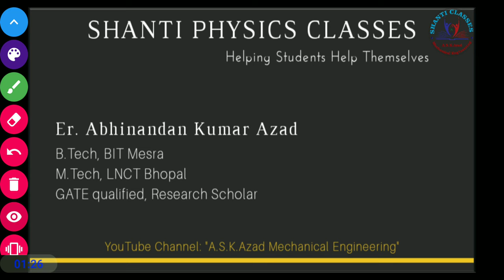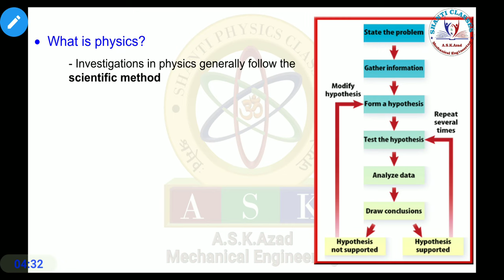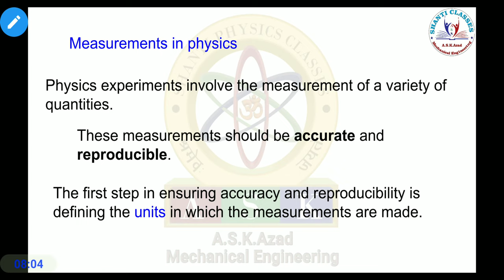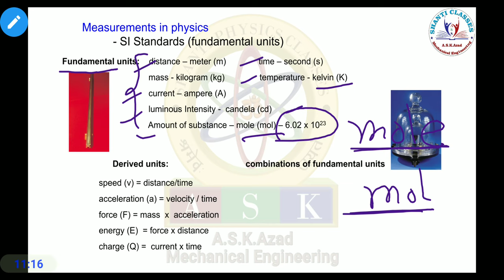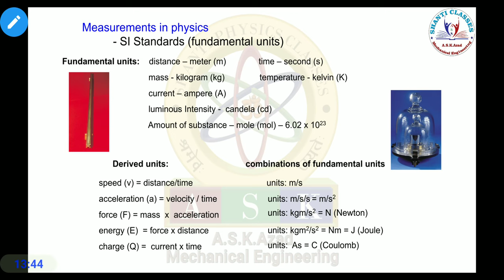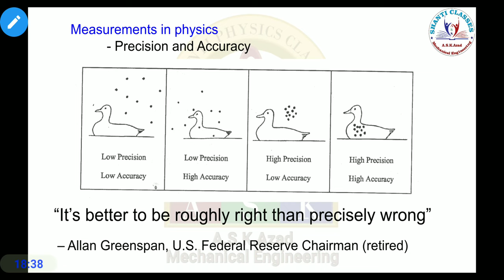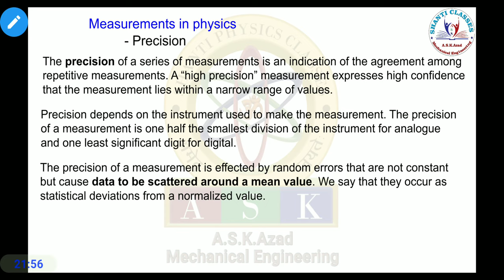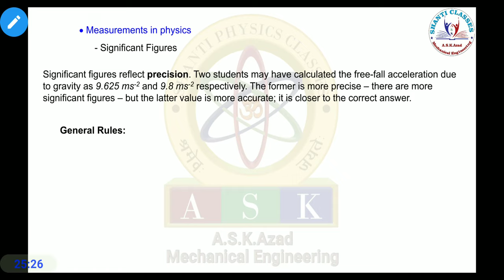2. Measurement in Physics | Precision and Accuracy | Class 11 Physics Chapter 1 Physical World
2. Measurement in Physics | Class 11 Physics Chapter 1 Physical World | Basic introduction to Physics

The system of units for measurements in physics is the SI system. The fundamental quantities in the SI system are length, mass, and time. The SI unit for length is the meter, for time is the second, and for mass is the kilogram. Prefixes are used to change SI units by powers of ten.

About "SHANTI CLASSES (A.S.K.Azad Mechanical Engineering)" channel,
I am Abhinandan Kumar Azad and this is my channel of Mechanical Engineering. I have done BE in Production Engineering from Birla Institute of Technology, Mesra, Ranchi, I have qualified GATE four times and my best AIR is 159. Now I have done M.Tech in Thermal Engineering. This channel is very much useful for all mechanical engineering students, GATE and UPSC ESE/IES aspirants. Now I am improving my channel and adding more educational videos of different branches and subjects. Now you can learn different topics from your best educators by using my channel playlist. Also I am inviting you to make educational videos related to any subject or topics for this channel, all the revenue collected from your videos will be yours.

All the regular viewers of our channel, please join our new Telegram Group for getting regular updates about new uploaded videos. And discussion with admins.

What is the first chapter of physics in class 11?

What is measurement in physics class 11?

What is physical world in physics?

What is physical world and measurement?

What is measurement in science?

Why is measurement important in physics?

What are the 7 basic units of measurement?

What are the units of physics?

What is measurement in Physics for Class 6

Units and measurements in physics PDF

Methods of measurement in Physics

tem of measurement ppt

System of units in Physics

Importance of measurement in physics

What is measurement in Physics definition

Introduction of measurement in physics

Measurement in Physics Class 5

Physical measurement in physics

What is Measurement in Physics for class 8

Measurement of length in Physics

Measurement techniques in physics

Measurements in physics - Precision and Accuracy Low Precision Low Precision High Precision ligh Preciaion Low Accuracy High Aocurucy Low Accuracy High Accuracy "It's better to be roughly right than precisely wrong" 14Alan Greenspan, U.S. Federal Reserve Chairman (retired) Mochanic Measurements in physics - Precision indication of the agreement among The precision of a series of measurements is repetitive measurements. A "high precision" measurement expresses high confidence that the measurement lies within a narrow range of values. Precision depends on the instrument used to make the measurement. The precision of a measurement is one half the smallest division of the instrument for analogue and one least significant digit for digital. The precision of a measurement is effected by random errors that are not constant but cause data to be scattered around a mean value. We say that they occur as statistical deviations from a normalized value. Random variations can be caused by slight changes in pressure, room temperature, supply voltage, friction or pulling force over a distance. Human 15 read between divisions.Mecrianicar s also a source of random error such as how the instrument scale is mgneering

CLASS Physics experiments involve the measurement of a variety of quantities. These measurements should be accurate and reproducible. The first step in ensuring accuracy and reproducibility is defining the units in which the measurements made. Measurements in physics SI Standards (fundamental units) Fundamental units: distance meter (m) time second (s) mass - kilogram (kg) temperature - kelvin (K) current - ampere (A) luminous intensity candela (cd) Amount of substance mole (mal) 6.02 x 1023 Derived units: combinations of fundamental units speed (v) = distance/time units: mis acceleration (a) = velocity / time units: m/s/s = mis force (F) mass x acceleration units: kgmis? = N (Newton) y (E) = force x distance units: kgmis? = Nm = J (Joule) 13 * e (Q) = current x time AS.KAunits: As = C (Caulomb) Mechanical Engineering